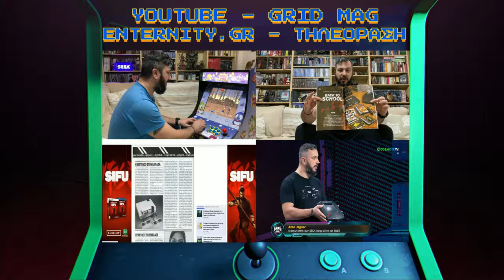ΤΟ ΜΕΓΑΛΥΤΕΡΟ FANMAIL ΠΟΥ ΜΟΥ ΣΤΑΛΘΗΚΕ ΠΟΤΕ!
Πατήστε και το καμπανάκι ώστε να μη χάνετε τα νέα επεισόδια!

👉FACEBOOK EPIC RETRO TEAMS
   1) Retro Video Games Greece

                                                           - EKEN H9R
                                                           PHOTOSHOP
                                                             TOPAZ AI